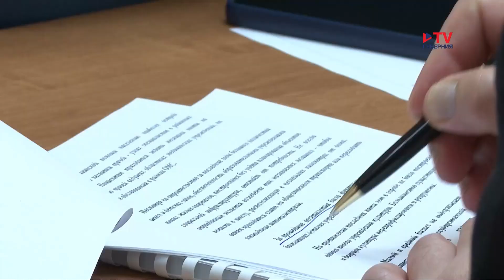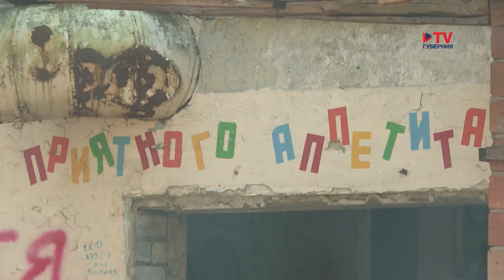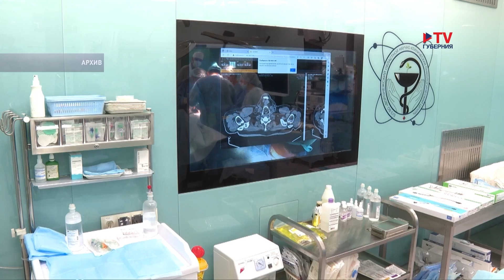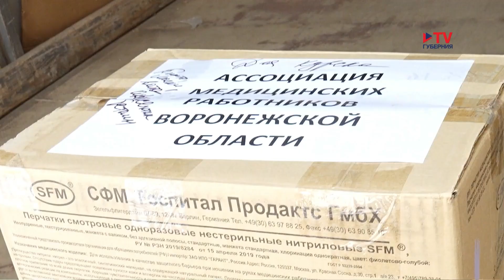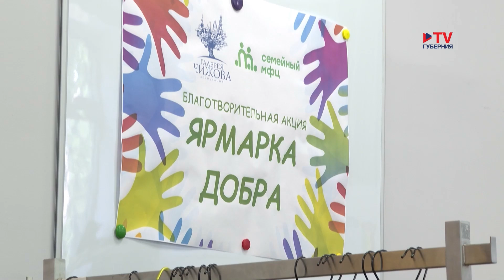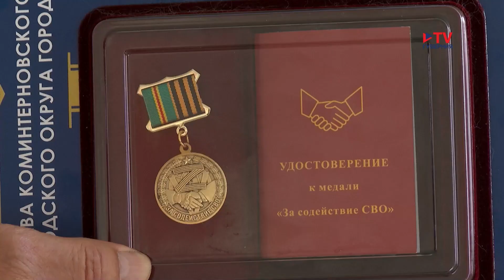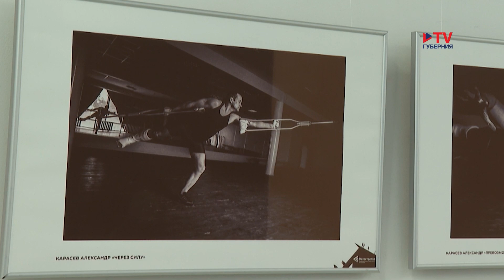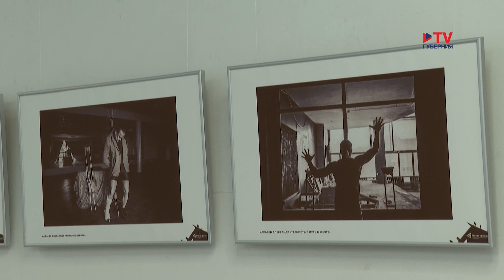Губернские новости. 22.08.2024